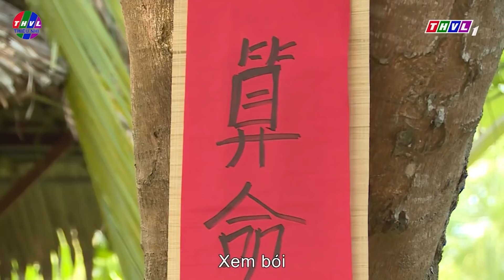ĐỨA CON CỦA TRỜI Tập 10 - Tí QUÁ THÔNG MINH làm quan lớn CỨNG HỌNG🐹CẬU BÉ NƯỚC NAM - Cổ Tích